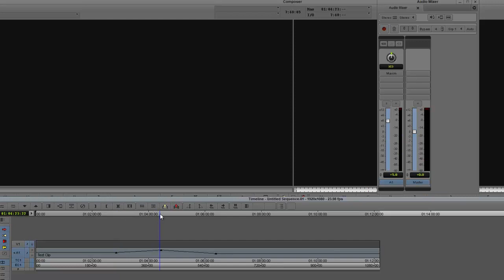AVID Media Composer Quick Tips #1 - Automatic Audio Keyframes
How to create automatic keyframes in avid  media composer.

1. Make sure Volume Data is showing.
2. Open the Audio Mixer and set the mode to auto
3. Adjust the faders on the mixer as necessary